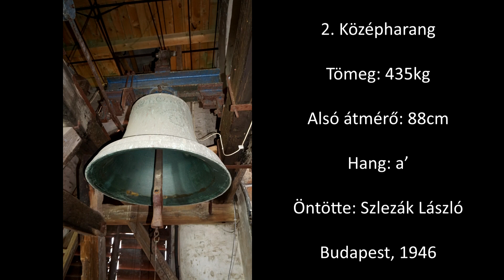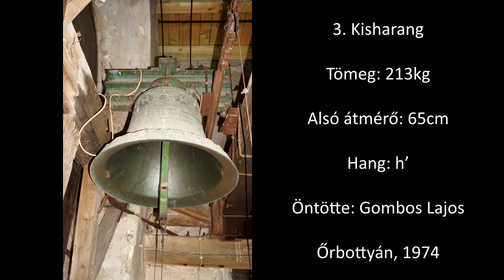Mezőberény (H) - A Református templom harangjai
A mezőberényi Református templom tornyában 3 harang lakik. A nagyharangot Juhász Lajos öntötte Verőcén, a középharangot Szlezák László Budapesten, a kicsit Gombos Lajos Őrbottyánban. A harangokat Orbán József villamosította, a toronyórát ismeretlen mestert készítette.

Köszönet Nt. Papp Tibor Lelkész Úrnak a feljutásért és a harangozó Atyafinak a harangozásért!